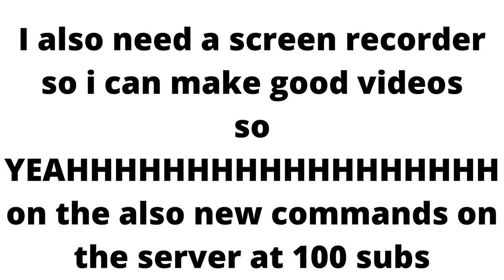Shoutout and other important things so watch also the discord is in the desc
JOIN IT or else i will haunt your room and make your bed fly